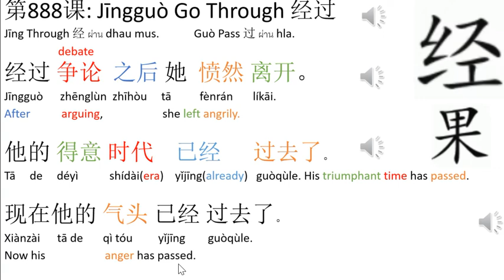Learning Center: 1 English - Lesson 888 Jīngguò Go Through 经过